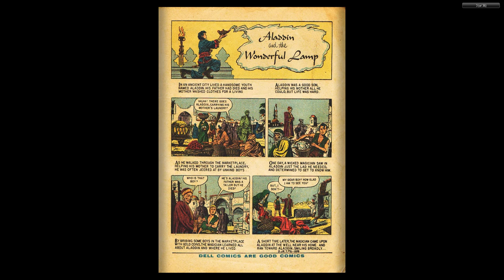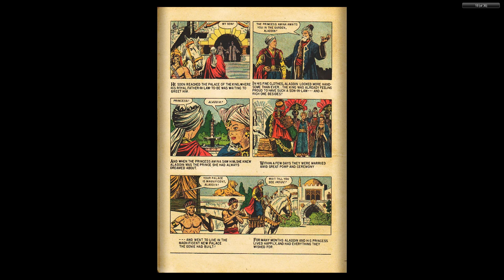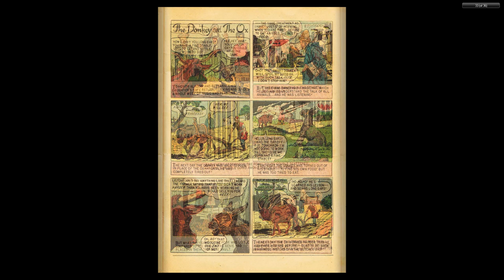Dell Junior Treasury #02 Aladdin and the Wonderful Lamp